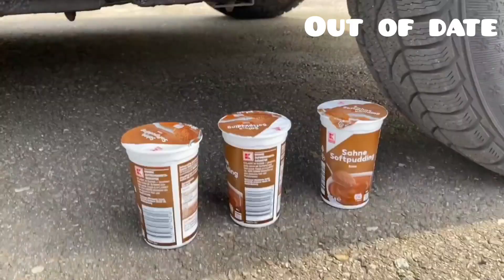The Best Crushing things with Car Compilation! 자동차로 바삭 바삭하고 부드러운 것을 분쇄! 실험용 자동차 대 콜라 슬라임 캔디 토 이 트럭